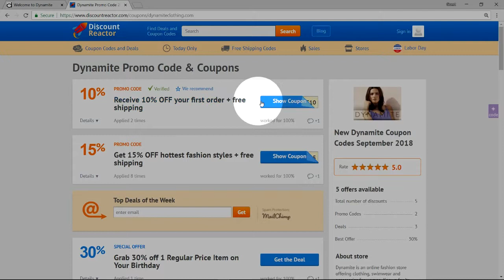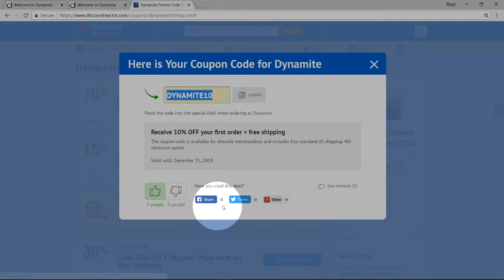Dynamite Promo Code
Watch our new video guide on how to apply Dynamite coupons and get some savings on your favorite styles